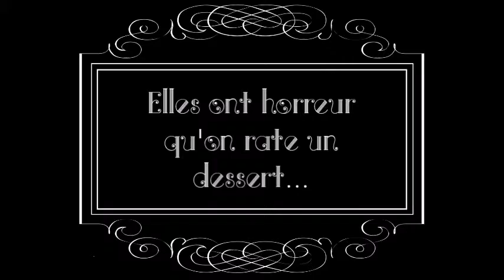Catch à Mélesse - Les Soeurs Becker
Pour la 4ème édition du Festival de la Mite de Melesse, Les soeurs Becker , Jeanne (Caro) et Honorinne (Elise) ont réalisé ces petits teaser qui en disent long sur leur personnalité :

 Nées respectivement en 1872 et 1874 dans le petit village angevin de Rablay sur Layon, Honorine et Jeanne Becker n'ont jamais été très douées pour se lier d'amitié. Dotées d'une intelligence supérieure, leur fraternité leur suffisait bien, inutile de s'encombrer des autres.
Une enfance dorée, mais rapidement entachée par le décès inattendu de leur père, Roland, préparateur en pharmacie, sans que l'enquête de police menée par le brillant commissaire Bonnel ne puisse en déterminer la cause...
Une enquête longue, qui a vu le riche commissaire tenter de lire à travers la carapace de son principal suspect, la belle Heuliette Becker, vendeuse et assistante à l'officine, jeune veuve aussi peu émotive que sensible aux charmes virils de ce dernier.
Mais la société ne tolère pas qu'une femme reste sans mari, et la présence rassurante de cette sommité de la communauté auprès de ses deux jeunes filles suffît à la faire céder.

Heuliette Becker devenait Heuliette Bonnel le 17 juillet 1883.
Le 28 juillet 1883, Lucien Bonnel, pourtant esthète et sain d'esprit, était retrouvé mort dans la cuisine de la maison familiale.
En 5 ans, Honorine et Jeanne se virent privées brutalement de 3 beaux-pères. Malgré son surnom de la veuve noire chez tous les causeurs du village, jamais Heuliette Becker ne fut inquiétée pour ces morts inexpliquées.

Il n'en fallait pas plus aux jeunes sœurs pour se faire la promesse de ne jamais faire confiance à ce prétendu sexe fort dont elles trouvaient la dénomination pour le moins ironique, eux qui avaient vraisemblablement la santé fragile. Ajouté à cela leur mépris des jeunes filles de leur âge, toutes aveuglées par la quête de l'Homme, le vrai, celui qui leur permettrait enfin d'oser exister (là où il ne ferait que les brider à un rôle secondaire), Honorine et Jeanne se retrouvèrent bien seules.

Après quelques années de cette solitude consentie, finissant auprès d'un professeur particulier des études de pharmacienne et de chimiste, elles réalisèrent la vacuité de leur existence si personne n'était présent pour constater et bénéficier de leur degré de réflexion. Elles choisirent donc, en toute simplicité, de sauver la jeunesse de l'époque et se donnèrent pour mission d'éduquer celles et ceux qui n'avaient pas eu la chance d'avoir un exemple maternel aussi fort et digne.

Comment ? L'histoire ne le dit pas. Nous savons juste qu'elles n'étaient pas très diplomates et que les registres de l'époque évoquent de nombreux cas de disparitions à Rablay et aux alentours à partir de 1895, seuls restaient les jeunes filles déterminées à faire entendre leur voix et les hommes prêts à les laisser faire...